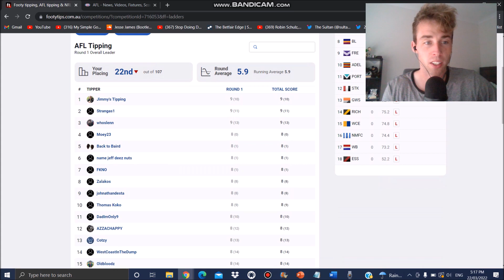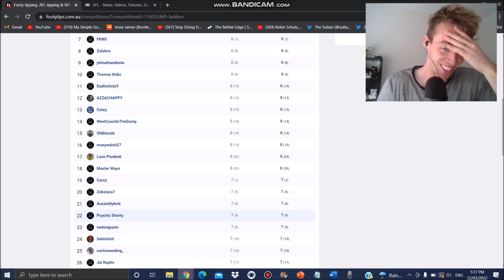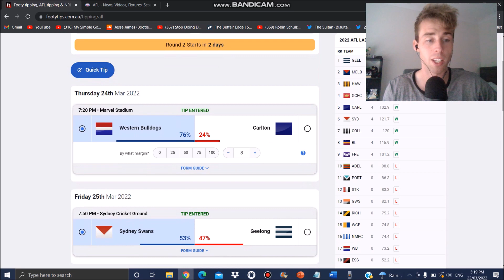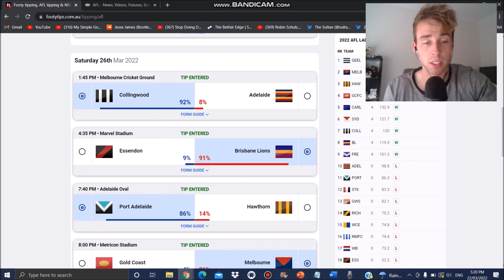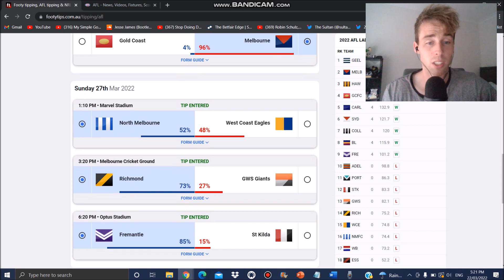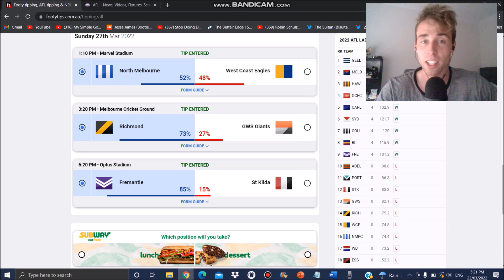AFL Footy Tips - Round 2